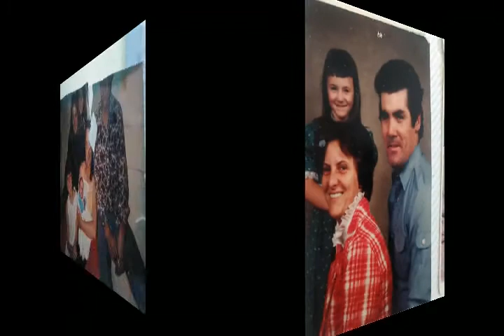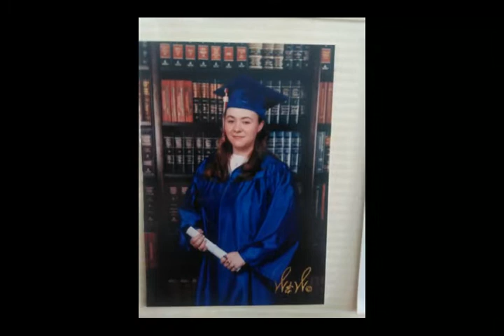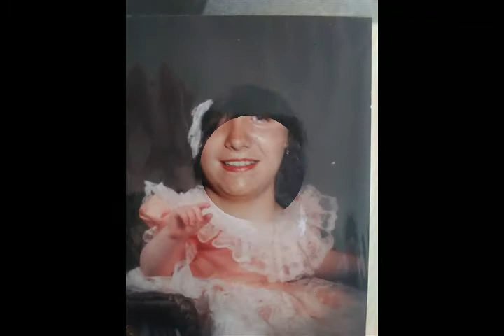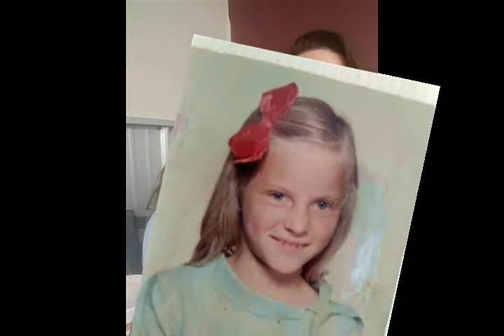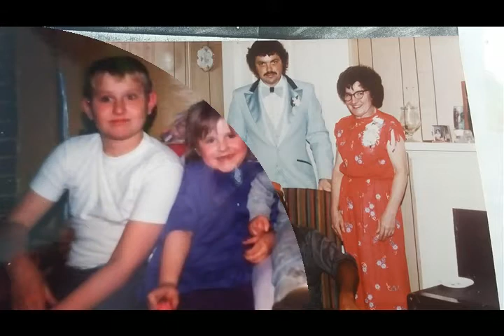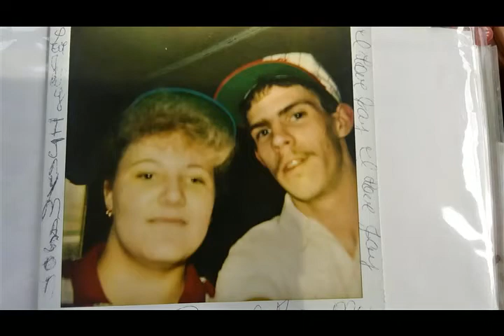LindaSlideshow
My sister Linda Highfields collage